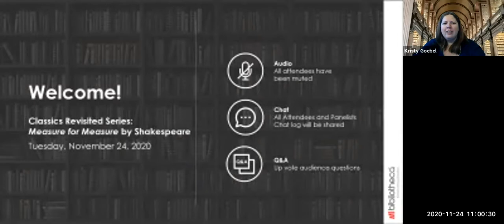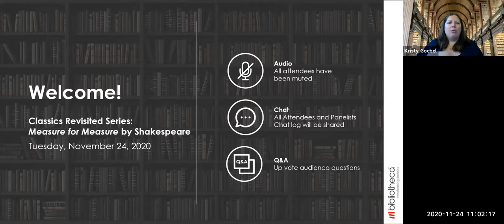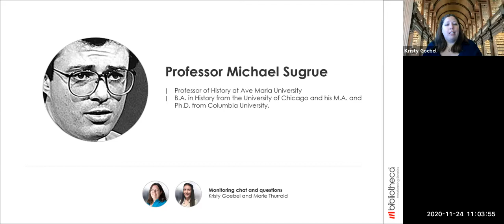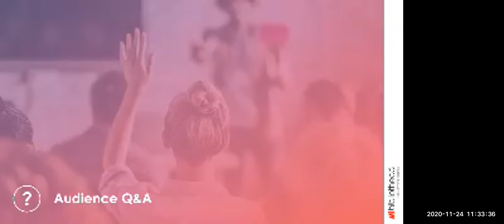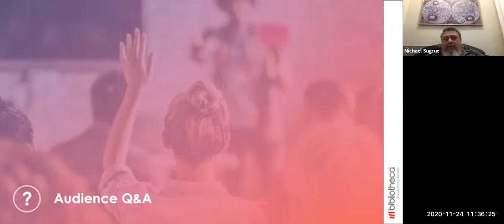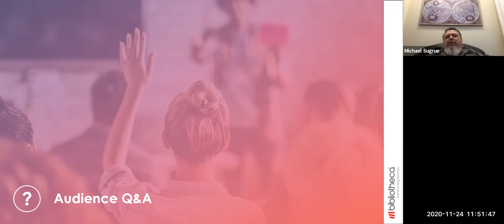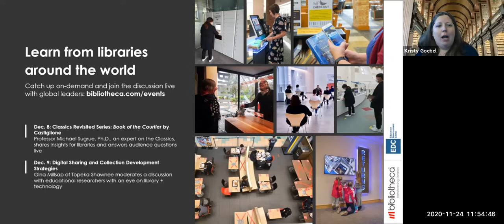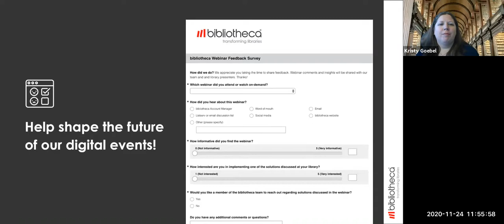Classics Revisited Webinar Series: Measure for Measure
One of Shakespeare’s darker and underrated comedies, Measure for Measure dives into mistaken identity, blackmail, hypocrisy and deception. It continues to be classified as comedy, but seems to defy typical classification conventions. It is one of Shakespeare’s more complex plays with layers that still astound readers today. Listen to Professor Sugrue’s lecture on this famous comedy and Q&A after.